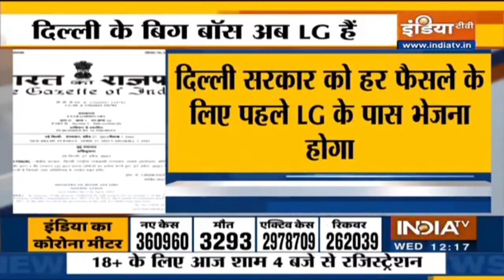LG Anil Baijal now officially becomes 'government' in Delhi as Centre notifies GNCTD act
Delhi’s Lieutenant Governor Anil Baijal is now the ‘government’ in the Union Territory as the Centre has notified the amended Government of National Capital Territory of Delhi (Amendment) Act, 2021 on Tuesday.